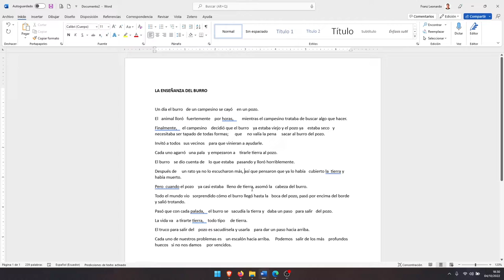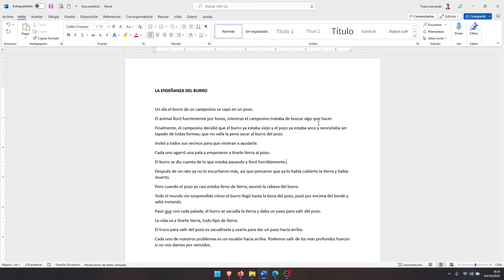Eliminar automáticamente espacios excesivos en un texto de Word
Suele pasar cuando copias un texto a Word viene con una gran cantidad de espacios entre cada palabra, eliminarlos manualmente quita mucho tiempo, aquí vamos a ver como hacerlo automáticamente.